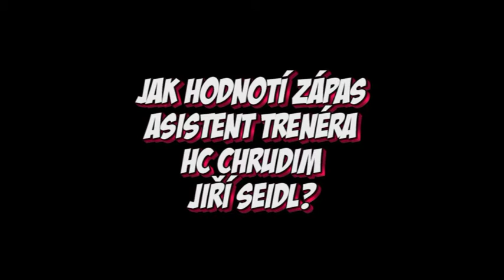HC Chrudim - SK Horácká Slavia Třebíč 4:3 - 9. prosince 2009